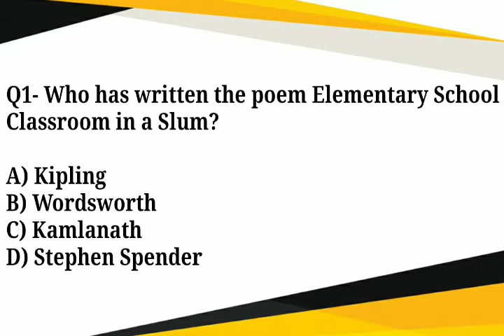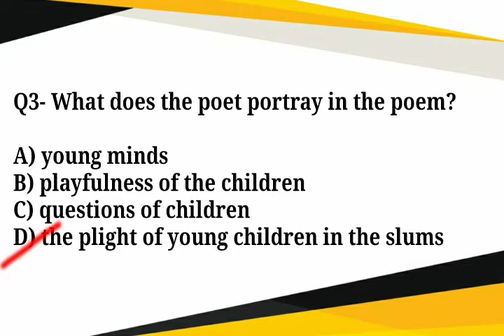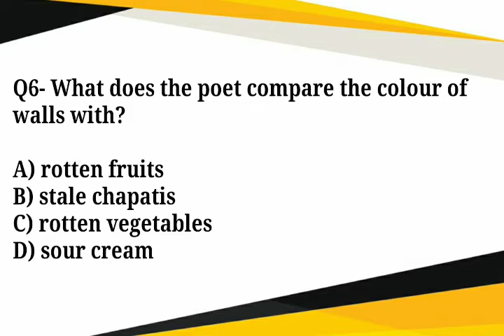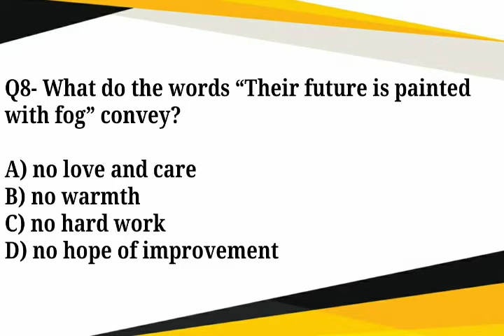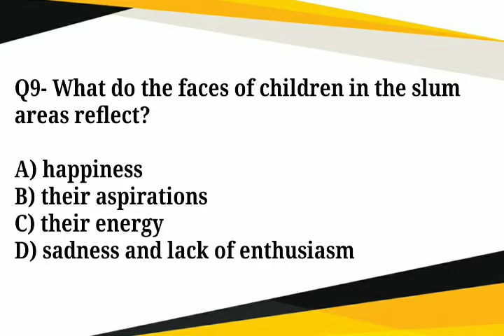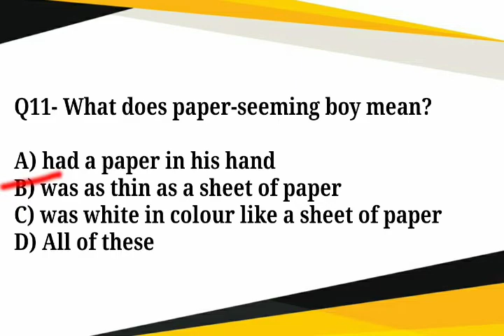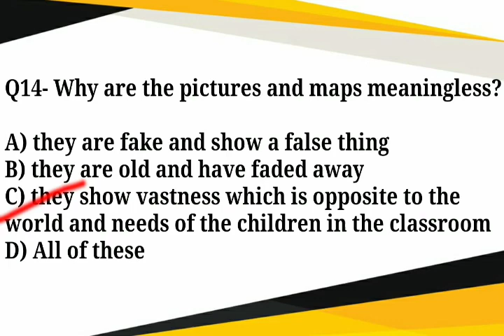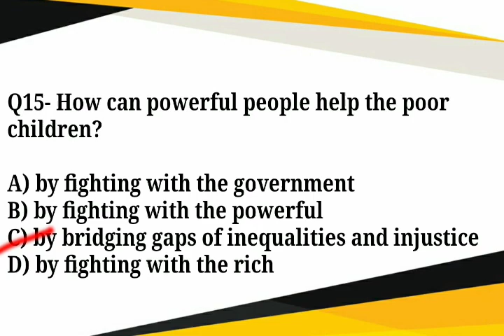An Elementary School Classroom In a Slum class 12 MCQ | Flamingo poem - 2 | Most important MCQ